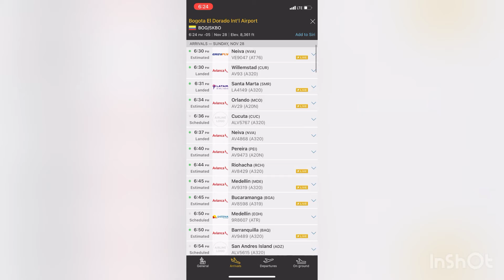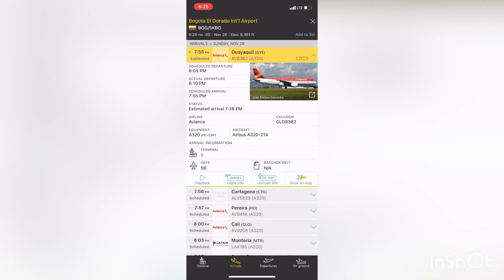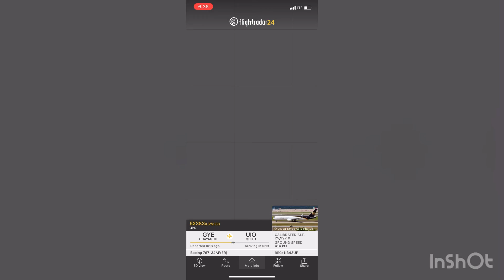Airbus A320-214 de Avianca Ecuador y Boeing 767-300F(ER) de UPS Vuelan de Guayaquil a Bogotá y Quito